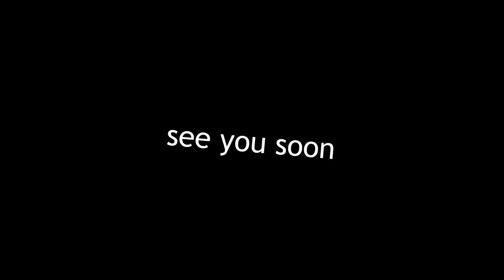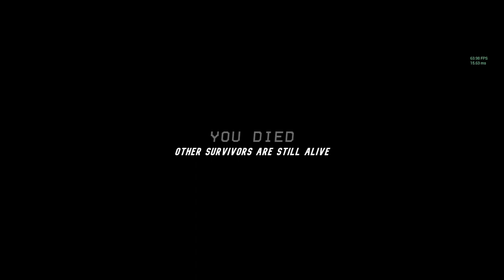Videos I NEVER uploaded... (1)